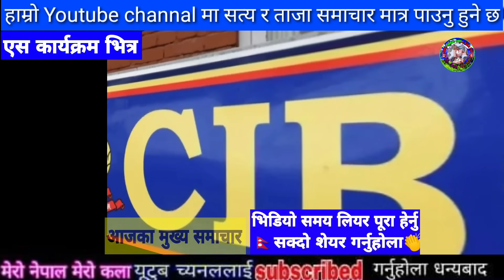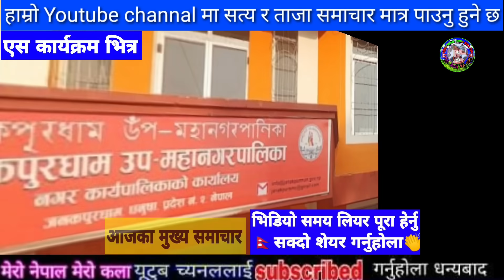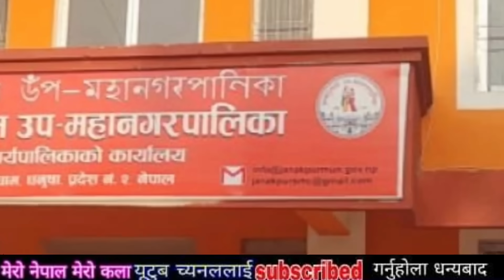Today news nepali news aaja ka mukhya samachar, nepali samachar,simran pariyar,uslai pauna 2